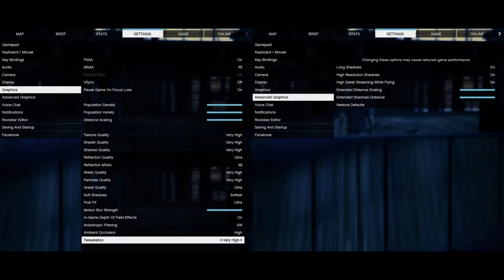🎮 AMD Radeon RX 6600M - GTA V gameplay benchmarks (1080p)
💻 Test Configuration:
• 2x8 GB RAM
• External Monitor

✅ LaptopMedia.com